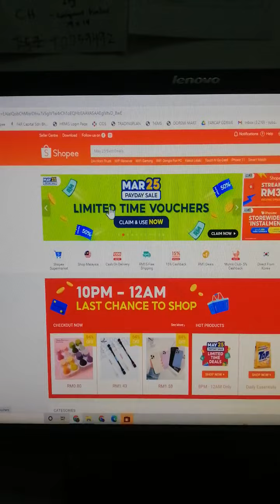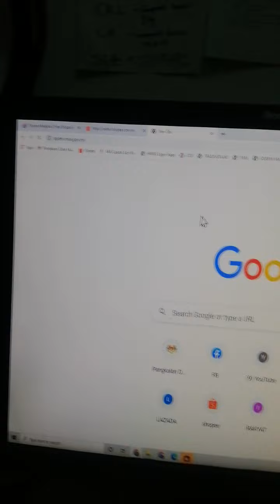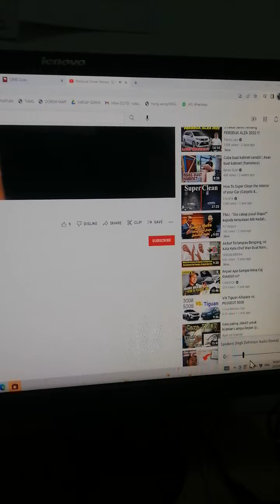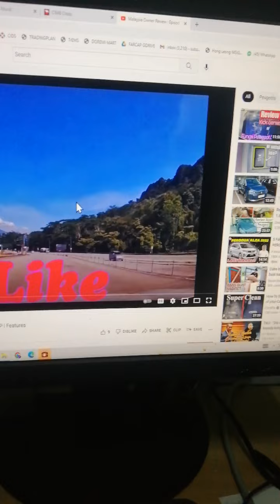Review Tenda U6 6dBi Wireless USB Wifi Adapter/Receiver beli di SHOPEE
Harga RM43.11 TERMASUK POS. Yang lagi murah pon ada. Taip saja Wifi Adapter atau receiver. Pilihlah mana2 yg anda suka. Saya bukan penjual. Hanya berkongsi pengalaman dan info. Tq